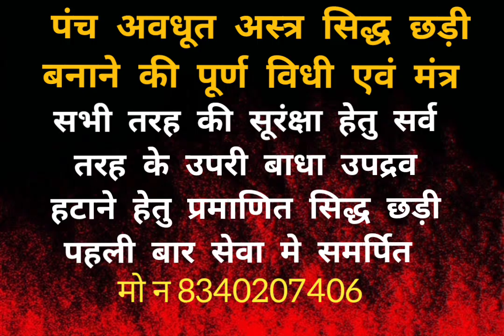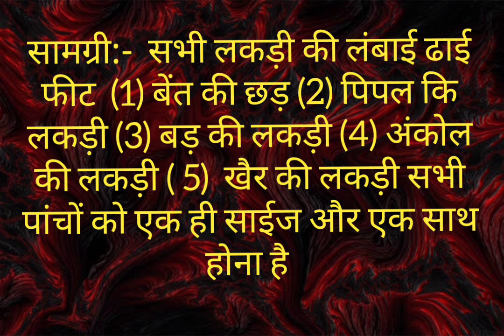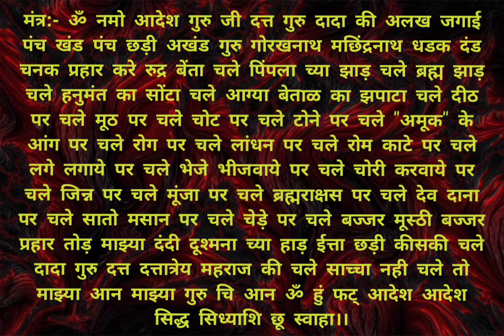पंच अवधूत महाअस्त्र सिद्ध छड़ी बनाने की पूर्ण विधी एवं मंत्र जागृत प्रयोग जनकल्याण हेतु समर्पित